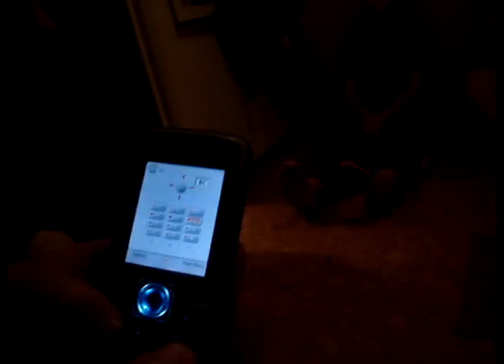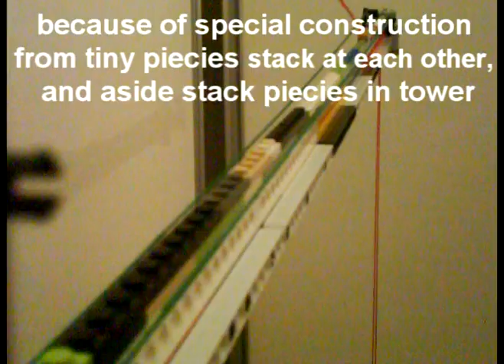Lego NXT, tower rope CRANE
Tower crane, all moves like original,
it can lift 1kg!!!
Blinking in the dark, controled by sound
heigth 115cm, width(arm) 110cm, lifting heigth 112cm, active width 83cm

our 6 version

song T-Bone, You cant win